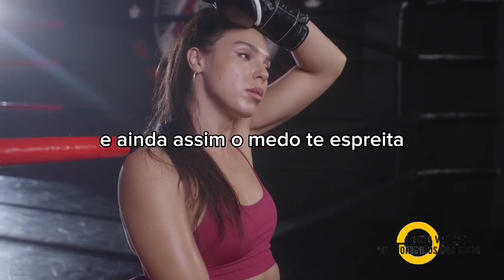Vídeo Convite para Mentoria CVMD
Você já parou para pensar no que diferencia os campeões dos que ficam no quase? É o que você faz quando ninguém está olhando. 🌟

Enquanto muitos lamentam, fingem que está tudo bem e deixam as oportunidades passarem, os verdadeiros campeões abraçam cada chance de crescer e se superar. 💪

E você, está pronta para dar tudo de si e transformar sua vida? 🚀

Tenho uma notícia incrível para você! 🎉 Estamos com novas vagas para concorrer a  MENTORIA com a tetracampeã mundial e recordista do Guinness, Carla Ribeiro. Sim, é isso mesmo! 🥋✨

Imagine o impacto dessa oportunidade:

🌟Antítese do Medo: Enquanto muitos se deixam paralisar pelo medo de fracassar, você terá a chance de transformar esse medo em uma força inabalável.

🌟Antítese da Inércia: Em vez de deixar a vida passar, aproveite essa oportunidade para agir, crescer e conquistar.

🌟Antítese da Lamúria: Deixe de lado as lamentações silenciosas e abrace a chance de construir um futuro onde você olha para trás com orgulho, sabendo que deu tudo de si.

Para garantir que a MENTORIA será realmente transformadora, queremos conhecer um pouco mais sobre você. Por isso, pedimos que responda algumas perguntas rápidas. Isso nos ajudará a entender seu momento de vida e como a Carla pode te guiar da melhor maneira. 🔍

Essa é a sua chance de alcançar o sucesso que você sempre sonhou. Não deixe passar essa oportunidade única de estar mais perto dos seus objetivos! ✨

Um forte abraço, Equipe Carla Ribeiro 💖

P.S.: Lembre-se, os campeões são feitos de decisões corajosas e ações determinadas. Qual será a sua decisão hoje? 🌟
Ah! SATISFAÇÃO 100% GARANTIDA! Se não ficar satisfeito, você não precisa pagar nada pela mentoria!